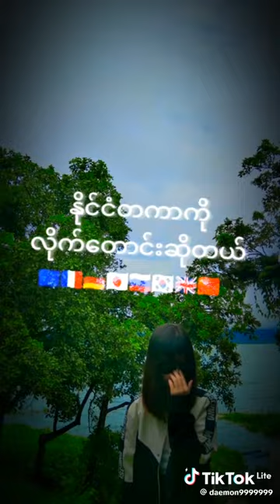10 November 2023